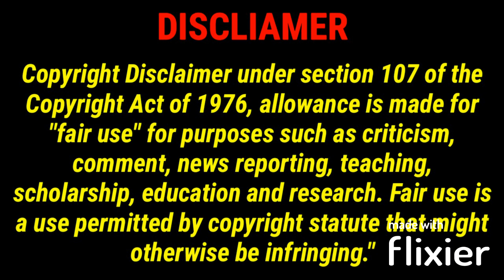"Chilling Animated Reaction to Unbelievable Homeless Horror Story"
Join us on a chilling and emotional rollercoaster as we explore an unbelievable homeless horror story.

In this captivating and thought-provoking video, we delve into the haunting experiences faced by individuals in the depths of homelessness. Witness the power of resilience in adversity as we shed light on their unheard voices and share real-life horror stories that will leave you speechless.

Through gripping visuals and captivating animation, we aim to raise homelessness awareness and challenge perceptions. Brace yourself for an unforgettable journey as we navigate through the dark corners of society, amplifying the stories of the marginalized.

Prepare to be captivated by the impact of reflective storytelling, as we delve deep into the lives of those who have experienced the unimaginable. Our goal is to entertain and engage our viewers while shedding light on important social issues.

Experience the thrill of a chilling reaction video that will keep you on the edge of your seat. Allow yourself to be moved by the resilience and strength of those facing homelessness, as we explore the depths of their experiences.

Join me as we embark on an emotional journey of impactful storytelling. Together, let's challenge perceptions and create change through the power of engaging content.

Don't miss out on this mesmerizing and eye-opening video.

JxHunter25.redbubble.com

Music In The Background:
Song: Warrio - Mortals (feat. Laura Brehm)

Support the artist:
Warriyo